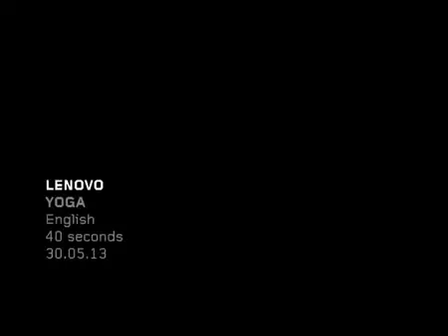Lenovo IdeaPad with Ranbir